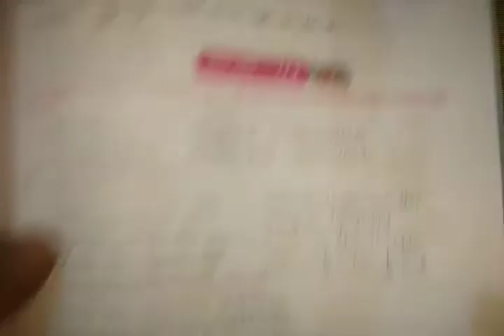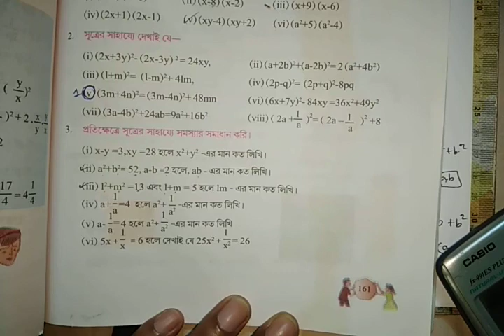সপ্তম শ্রেণী - বীজগাণিতিক সূত্রাবলী কোষে দেখি ১২.২ Part 1/3